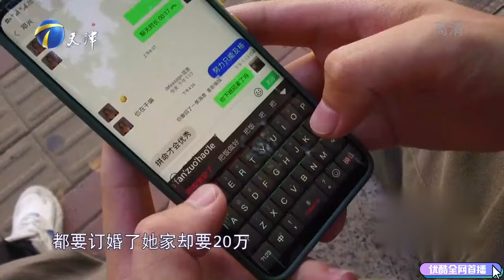【愛情保衛戰】第六季EP91--女友是個「扶弟魔」，索要天價彩禮男友心涼